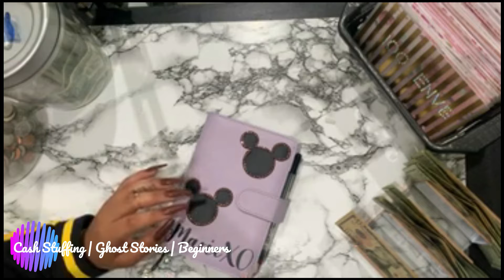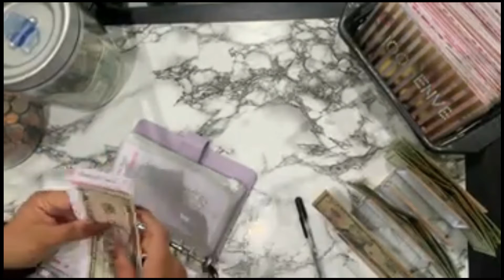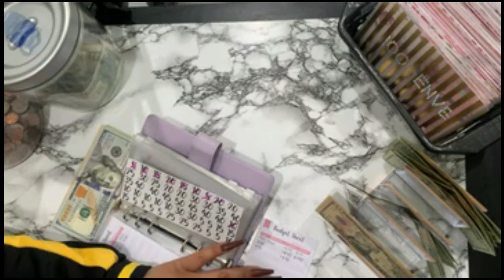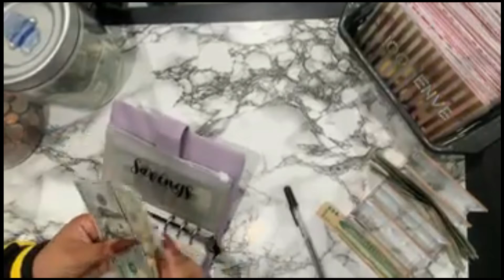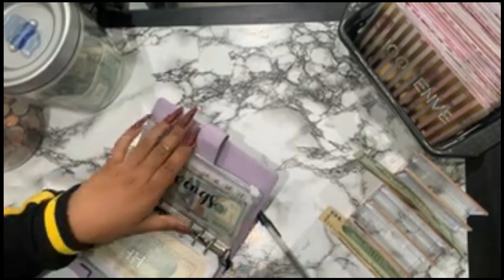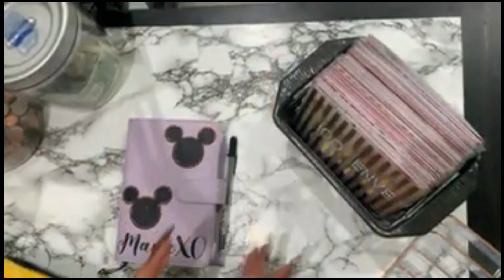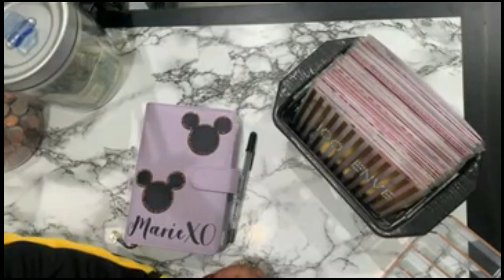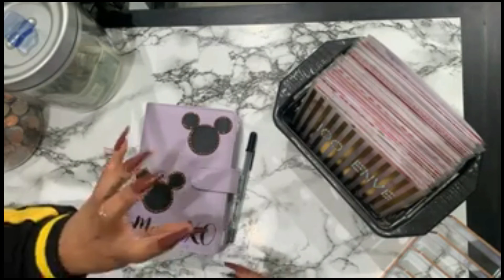Cash Envelope Stuffing | Ghost Stories | Beginners